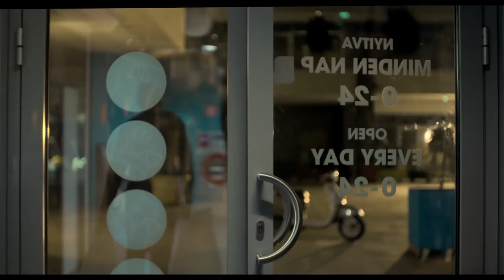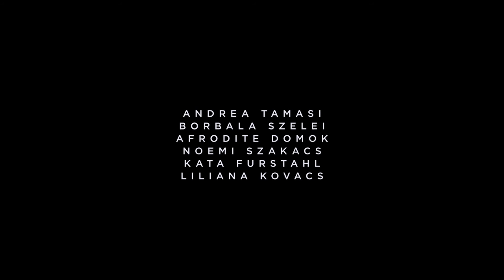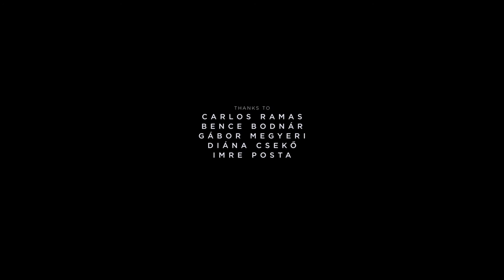Bubbles stories: Laundry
Laundry

CAST
Adél Jordán
Kata Bach
Guszti Molnár
Andrea Tamási
Borbála Szelei
Afrodité Dömök
Noémi Szakács
Kata Fürstall
Liliána Kovács

CREW
A Melvin Production
Production House: Melvin Productions
Producer: Borbála Szelei, Péter Ráday
Written and directed by Nándor Lőrincz & Bálint Nagy
DOP: Dániel Szőke
Editor: Márton Gothár
Production manager: Máté Varga
1st Assistant Director: Tamás Lőrincz
Set decorator Gergő Füzesi
Gaffer: József Szomjas
Best Boy: Tamás Uzsák
Camera assistant: Péter Pásztor
Sound recorder: Pál Somló
Styling: Linda Tóth
Styling assinstant: Nóra Nádori
Makeup & hair: Dalma Éles
Colorist: Eszter Nagy
Sound mixing: Studio-H

Carlos Ramas
Bence Bodnár
Gábor Megyeri
Diána Csekő
Imre Posta